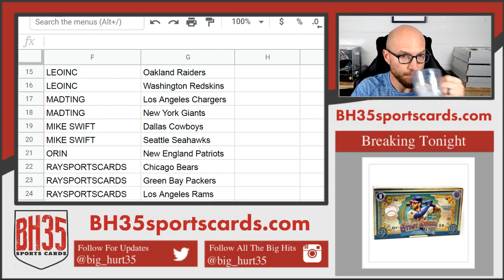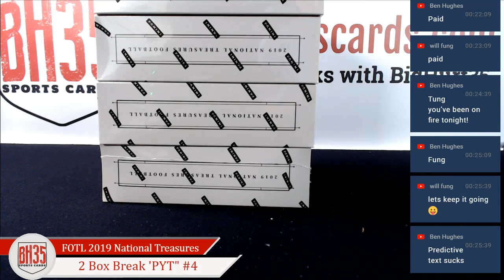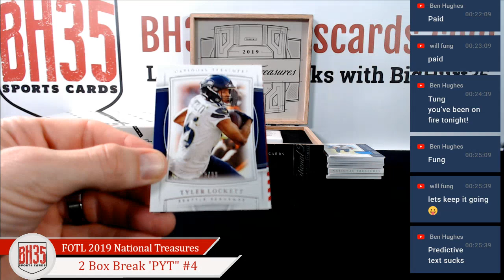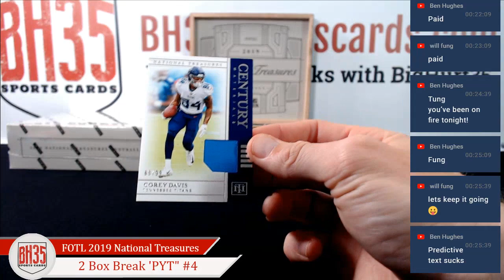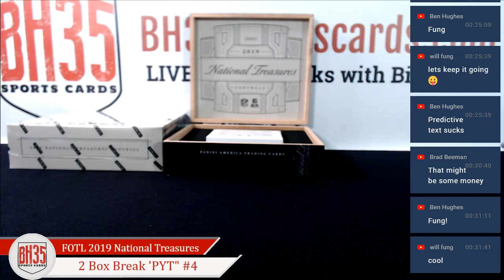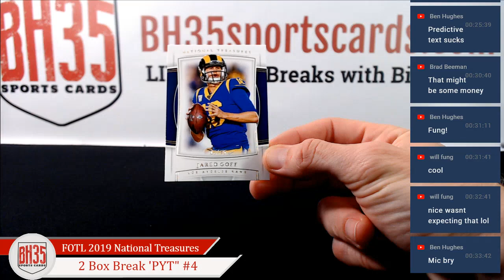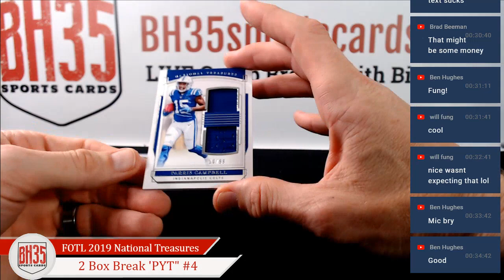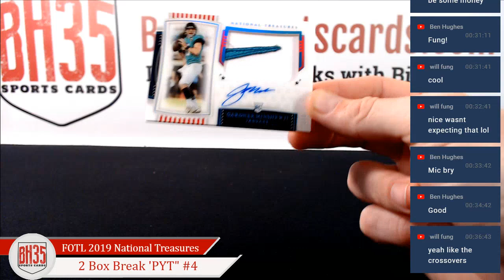1st Off The Line 2019 Premium Edition National Treasures | 2 Box Break Pick Your Teams #4